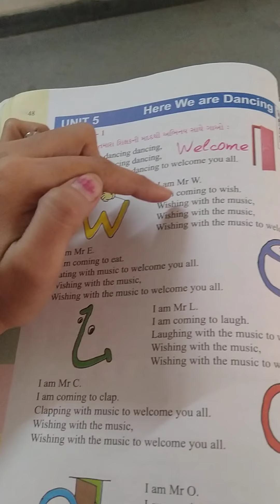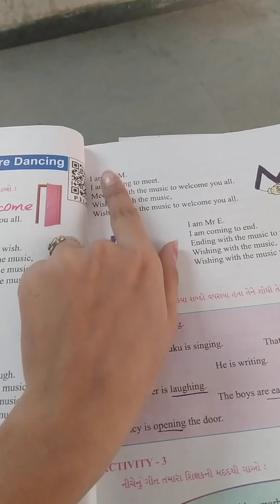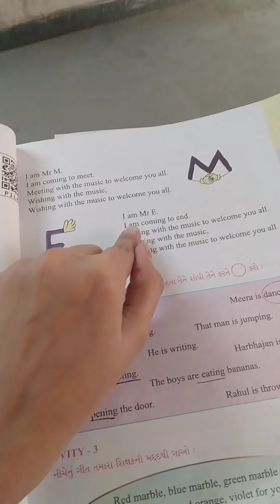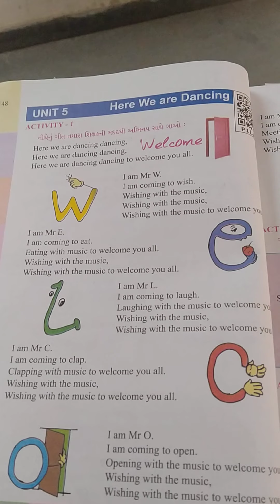std-4 English unit-5